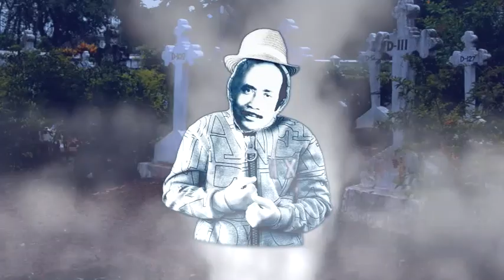TIATRISTANCHO EKVOTT || Konkani Song 2022 || Lyrics & Singer: BENNY DE ALDONA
Lyrics & Singer: BENNY DE ALDONA
Artists : SABY, FILIPE & BENNY
Trumpet : SELVYN J.C BRAGANCA
Mixed & Recorded: CHRIS CORREIA (Magic Touch Studios, Margao)
Shot & Edited: PATSON BARBOSA